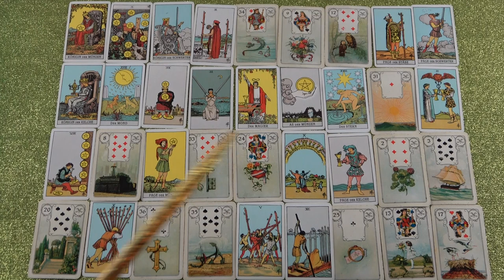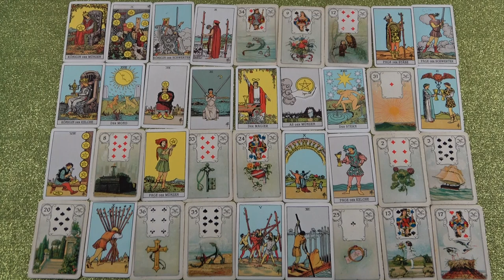OROSZLÁN jegye - Mi várható Szeptember hónapban?